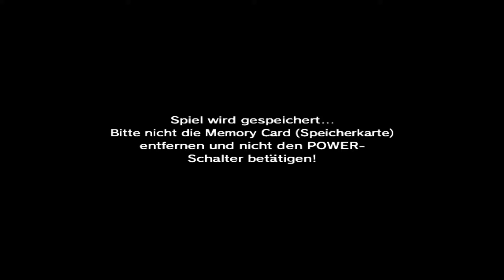Lass' spielen Zelda Ocarina of Time - 39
Die letzten Herzteile, dann kanns auch schon zum letzten Showdown gehen! -